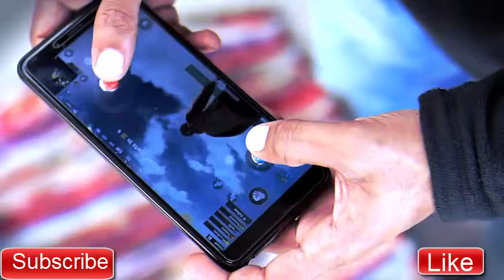Pubg Life Hack - How To Make Movement Button In Your phone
best life hacks in 10 minute